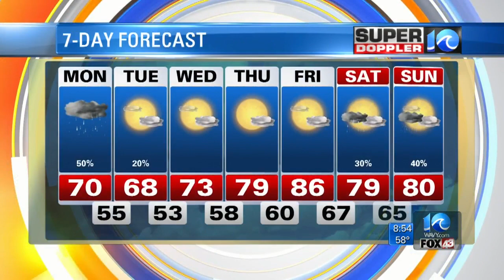Forecast: Weekend/Tornado Recap; Cooler/More Stable Today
We had some warm, humid, and sometimes stormy weather this last weekend. However, we'll be more stable today with cooler air.